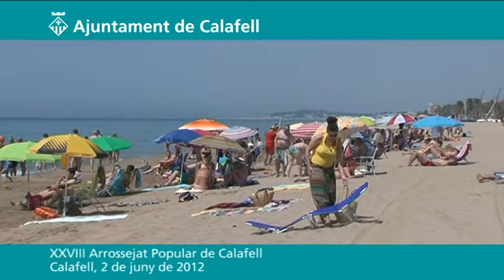XXVIII Arrossejat Popular de Calafell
La celebració, el passat dissabte 2 de juny, de l'Arrossejat Popular de Calafell va ser tot un èxit, ja que es van exhaurir les 600 racions previstes per a l'ocasió.
L'acte, que enguany arriba a la 28a. edició, està organitzat pel Patronat Municipal de Turisme, i va comptar amb la presència de l'alcalde de Calafell, Joan Olivella, i la regidora de Turisme, Olga Elvira, a més d'altres regidors del consistori.